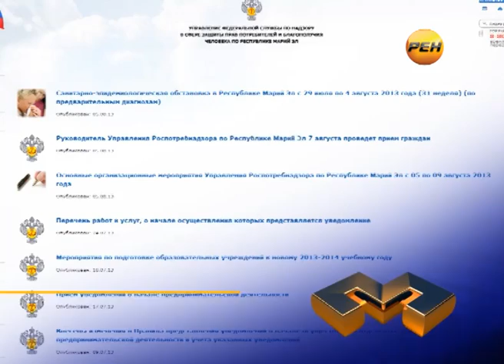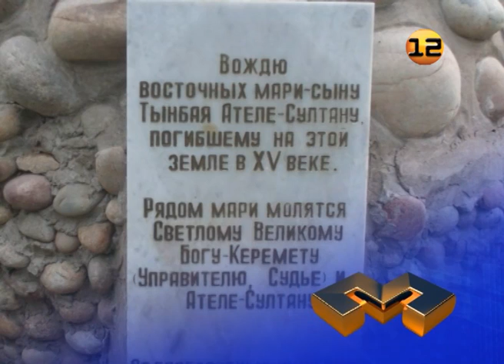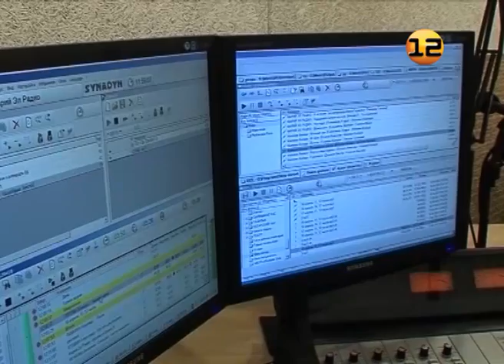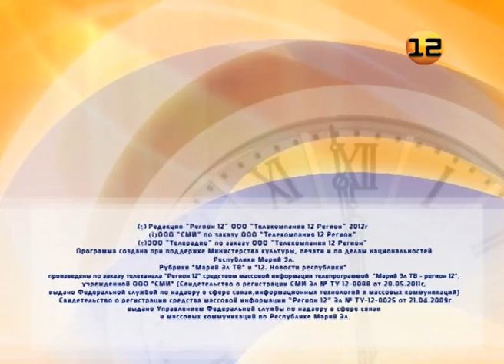Марий Эл ТВ: Выпуск 06 августа 2013г. Интернет-версия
Интернет-версия выпуска от 06 августа 2013г.